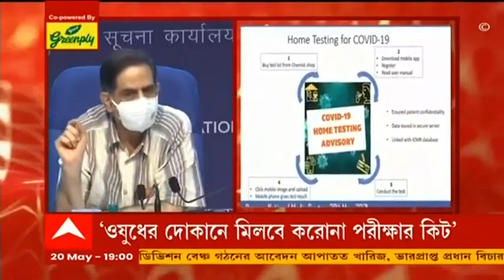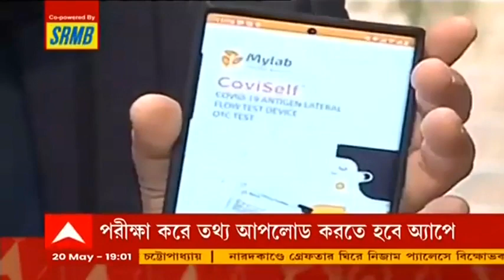৭টায় বাংলা (১): এবার ঘরে বসেই করোনা পরীক্ষা, কীভাবে কাজ করবে 'সেল্ফ-টেস্টিং কিট'?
এবার বাড়ি বসে নিজেই করা যাবে করোনা পরীক্ষা। আগামী সপ্তাহেই বাজারে আসছে 'সেলফ টেস্টিং কোভিড কিট'। 'ওষুধের দোকান থেকেই মিলবে করোনা পরীক্ষার কিট, দাম ২৫০ টাকা।', জানালেন আইসিএমআরের ডিজি বলরাম ভার্গব। মোবাইলে নির্দিষ্ট অ্যাপ ডাউনলোডের পর করতে হবে রেজিস্ট্রেশন। এরপর পরীক্ষা করে তথ্য আপলোড করতে হবে অ্যাপে। সেখান থেকে আইসিএমআরের ডেটাবেসে তথ্য চলে যাবে। কীভাবে কাজ করবে এই টেস্টিং কিট? দেখে নিন।

ভ্যাকসিন নিয়ে ফের প্রধানমন্ত্রীকে চিঠি মুখ্যমন্ত্রীর। সরকারি কর্মীদের ভ্যাকসিন নিয়ে মোদিকে চিঠি মমতার। চিঠিতে মুখ্যমন্ত্রী বলেন, 'কেন্দ্র-রাজ্য সরকারি কর্মীদের জন্য চাই ২০ লক্ষ ডোজ। রেল, বিমানবন্দর, ব্যাঙ্ক ও ডাকঘর কর্মীদের অবিলম্বে টিকা দিতে হবে। সরকারি কর্মীদের দফতরে সাধারণ মানুষ নিয়মিত যাতায়াত করেন বলে তাঁরা সুপার স্প্রেডারের পর্যায়ে পড়েন। এই জন্যই অবিলম্বে সরকারি কর্মীদের ভ্যাকসিন দেওয়া প্রয়োজন।'

এদিন প্রধানমন্ত্রী আরও বলেন, টিকার অপচয় বন্ধ করাও ভীষণ জরুরি। ভ্যাকসিন নিয়ে রাজ্যগুলিকে ১৫ দিনের আগাম তথ্য দেবে কেন্দ্র। তৈরি হবে টিকা নীতি। মুখ্যমন্ত্রীদের সঙ্গে বৈঠক শেষে বললেন প্রধানমন্ত্রী। তিনি বলেন, গ্রামীণ এলাকায় সঠিক ভাবে উদ্যোগ নিলে করোনা রোখা সম্ভব। সংক্রমণ রুখতে গ্রামে পরীক্ষা বাড়ানোয় জোর দিয়েছেন তিনি। একইসঙ্গে তিনি বলেন, টিম তৈরি করে গ্রামে কাজ করতে হবে। করোনার দ্বিতীয় ঢেউয়ে মা ও শিশুর স্বাস্থ্য নিয়ে চিন্তা রয়েছে। আক্রান্তর শারীরিক অবস্থা নিয়ে তথ্য সংগ্রহ করতে হবে।

রাজ্যজুড়ে কার্যত লকডাউনের পঞ্চম দিনের একাধিক জায়গায় দেখা গেল নিয়ম ভাঙার ছবি। বিভিন্ন জায়গায় সকাল ১০ টারর পরেও বাজার খোলা থাকার ছবি সামনে এসেছে। লাঠি হাতে রাস্তায় নামতে হয়েছে পুলিশকে।

করোনা আক্রান্ত বুদ্ধদেব ভট্টাচার্যের অবস্থা স্থিতিশীল। আপাতত বাড়িতেই চলবে প্রাক্তন মুখ্যমন্ত্রীর চিকিৎসা। হাসপাতালে চিকিৎসায় সাড়া দিচ্ছেন প্রাক্তন মুখ্যমন্ত্রীর স্ত্রী মীরা ভট্টাচার্যও। সকালের থেকে তাঁর শারীরিক অবস্থার উন্নতি হয়েছে। বাইপ্যাপ সাপোর্টে রয়েছেন বুদ্ধদেব ভট্টাচার্য। ডাক্তার ফুয়াদ হালিম প্রাক্তন মুখ্যমন্ত্রীর চিকিৎসার দায়িত্বে রয়েছেন।